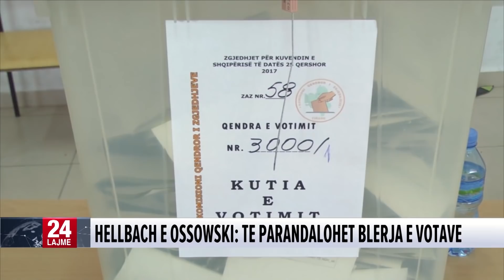Gjermania: Të gjitha partitë të garojnë në zgjedhjet e 30 Qershorit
Pas ambasadorit të OSBE-së në Tiranë, Bernd Boshardt edhe Gjermania i bën thirrje opozitës të mos bojkotojë zgjedhjet lokale të 30 Qershorit. Deklarata vjen nga Christian Hellbach, I Ngarkuari për Evropën Juglindore dhe Thomas Ossowski, i Ngarkuari për Politikat e BE-së pranë Ministrisë Federale të Punëve të Jashtme. Dy zyrtarët e lartë pas takimeve që patën me Presidentin Meta, Kryeministrin Rama, Ministrin e Brendshëm dhe kreun e opozitës Basha, në një deklaratë të përbashkët i ftojnë palët të përmbyllin sa më parë reformën elektorale.
"U bëjmë thirrje të gjitha partive të tregojnë përgjegjësi përkundrejt zgjedhësve të tyre dhe të marrin pjesë në zgjedhjet vendore të datës 30 qershor. Ne u bëjmë thirrje të gjitha partive, të punojnë në mënyrë konstruktive për reformën zgjedhore. Rekomandimet e OSBE-ODIHR-it,- të cilat u drejtohen si pushtetit ekzekutiv ashtu edhe atij legjislativ, kanë bërë të qartë, se në cilët sektorë duhet të përmirësohet ende sistemi zgjedhor shqiptar. Qeveria Federale është angazhuar prej muajsh tanimë, që reforma zgjedhore të shkojë përpara dhe ka financuar ndër të tjera punën e ekspertëve të pavarur për këtë qëllim.”

Dy zyrtarët e Ministrisë së Jashtme, sikundër qeveria gjermane, e cilësojnë vendim të gabuar djegien e mandateve nga opozita si dhe dënojnë dhunën në protesta.

“Debatet dhe përballjet politike janë të dëshiruara në çdo demokraci dhe e drejta për të protestuar është një element i rëndësishëm i kushtetutshmërisë demokratike por dhuna është e papranueshme.”

Akuzat e opozitës për blerje votash, çka çoi edhe në vendimin ekstrem për djegien e mandateve të deputetëve, zyrtaret gjermanë thonë se duhet të verifikohen nga drejtësia dhe parlamenti.